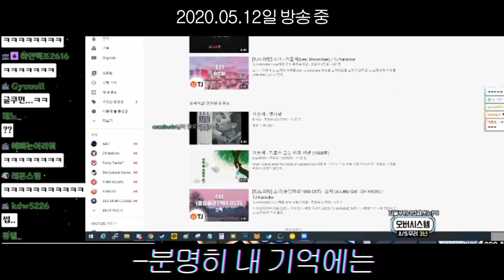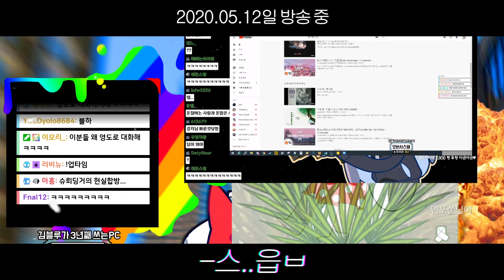우리.. 손잡을래?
우결을 하는거야 배그를 하는거야

본 영상은 오버시스템의 지원을 받아 제작하였습니다